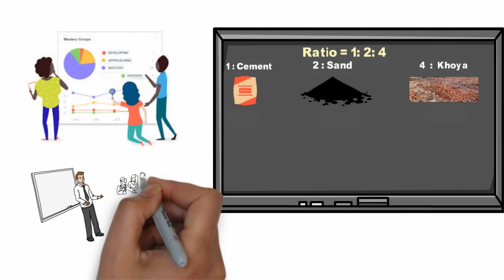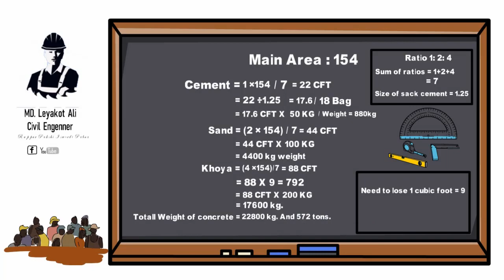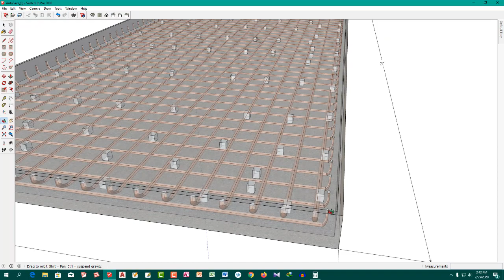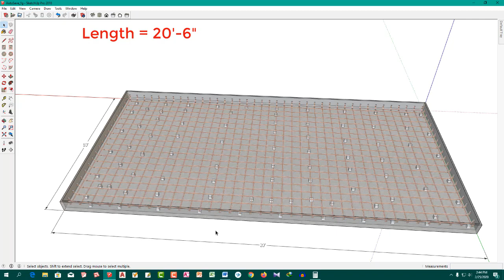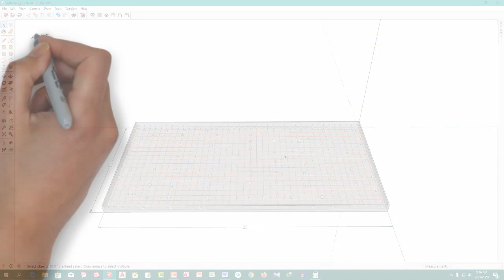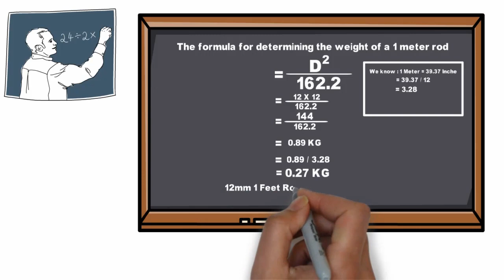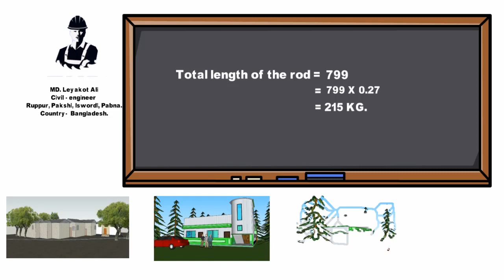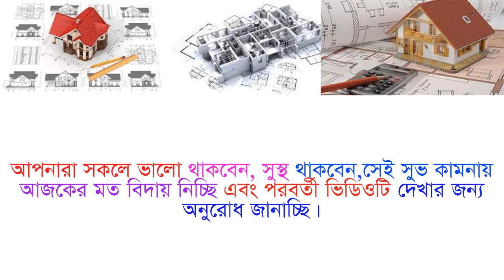সিমেন্টর হিসাব, বালির হিসাব, লোহার হিসাব, ইটর হিসাব, ঢালাইর হিসাব, এবং কংক্রিট A to Z বাংলা Tutorial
Calculation Methods of Brick, Cement, Sand, Dust, and Rod A to Z Bengali Tutorial
রডের হিসাব,
বালির হিসাব,
সিমেন্টের হিসাব,
সিমেন্টর হিসাব,
খোয়ার হিসাব,
ঢালাইর হিসাব,
স্যাবের হিসাব,
কংক্রিটর হিসাব,
ফ্লোর হিসাব,
লিন্টালর হিসাব,
রডের ওজন, বালির ওজন, সিমেন্টর ওজন, খোয়র ওজন, ঢালাই ওজন, স্লাব্রের ওজন, দালানের ওজন।
রডের হিসাব করে নিন,
বালির হিসাব করে নিন,
সিমেন্ট এর হিসাব করে নিন,
খোয়ার হিসাব করুন,
ছাদের কাজে মালামাল ও এর পরিমাণ হিসাব,
স্যাব এর কাজের ও মালামালের হিসাব জেনেনিন,
একটি বাড়ির কাজের মালামালের হিসাব জেনেনিন,
খুব সহজে R.C.C কাজে হিসাব করুন,
বাড়ি তৈরির মালামাল ও পরিমাণ নির্ণয় করুন,
খুব সহজে মালমালের হিসাব করুন,
রডের হিসাব করার সুত্র জেনেনিন,
এস্টিটমেন্ট করুন,
বাড়ির কাজের মালামালের হিসাব করুন,
ছাদের রড ও এর মালামালের হিসাব করুন,
কংক্রিট এর ওজন বের করুন।
বালির সেফটি নির্ণয়
Calculation of iron,
Calculation of sand,
Cement calculation,
Lost account
Calculation of welding,
SAB calculation,
Concrete calculations,
Floor calculations,
Lintel's reckoning
Weight of iron, weight of sand, cement weight, clay weight, casting weight, weight of slabs, weight of building.
Calculate the iron.
Calculate the sand.
Calculate the cement.
Calculate lost.
Calculation of Goods and Amount for Roofing
Genin's account of Sab's work and belongings.
Genin counts for household chores.
Easily calculate the R.C.C task.
Find out the luggage and the amount of home construction.
Calculate freight very easily.
The formula for calculating the rod is Janine.
Make an appointment.
Calculate household goods.
Calculate the roof rod and its contents.
Find out the weight of the concrete.